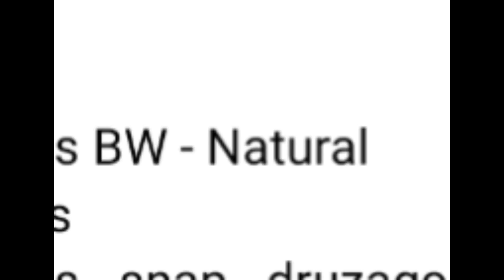NIÑO de ¡15 años! Nos HUMILLA a TODOS | 192Kg press banca 😂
Os traigo otro niño prodigio que a su temprana edad ya tiene un gran físico y marcas de fuerza destacables, especialmente en pressbanca. ha competido en 2 ocasiones en powerlifting consiguiendo récord nacional subjunior. Yo no se si es natural o no, pero tengo serias dudas la verdad.